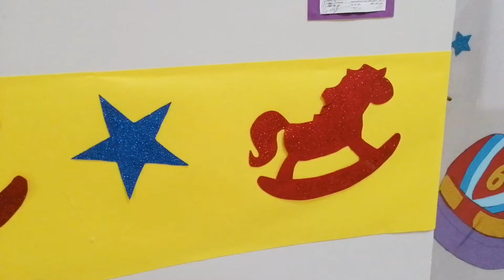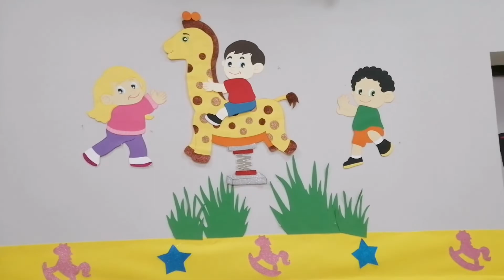ديكور مدرسي / تزيين مبنى رياض الأطفال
Easy handmade craft
أعمال فنيه بسيطه
اصنعها بنفسك
Nermein Hussein
Applied arts
Art teacher at SOLS